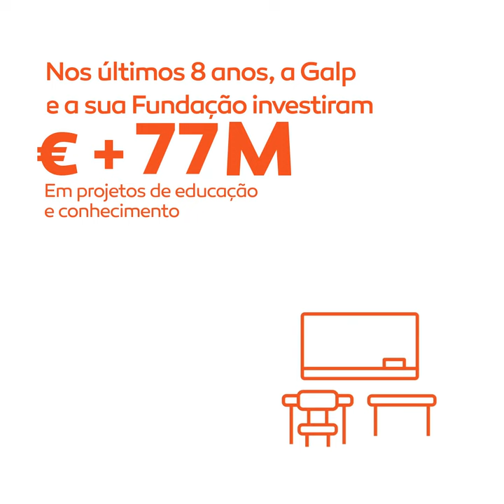Projetos Educativos | Galp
Resumo do impacto dos projetos educativos Galp na última década.